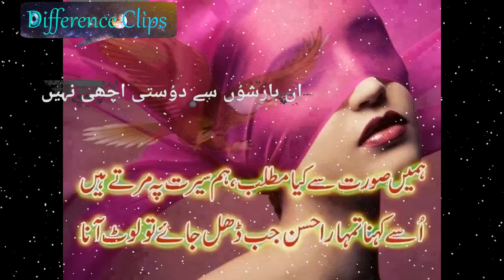Cute Girl Sad Poetry For WhatsApp Status From Difference Clips